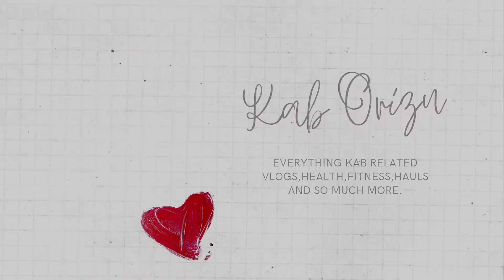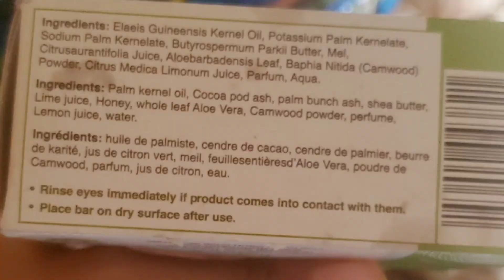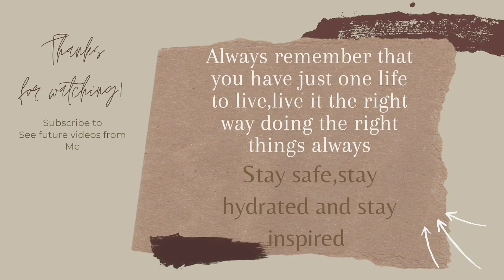My Current Skincare FAVS 2022. ☺😚🤗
hey guys, it's me again sharing with you my current skincare products of the year 2022, it's not much but I swear by this products.
so if you come across this products give it a try. They are tasted and trusted by me (KAB CERTIFIED).  😊 😋 ☺
PEACE 4RM
KAB TO U